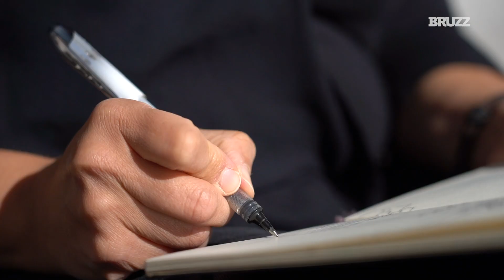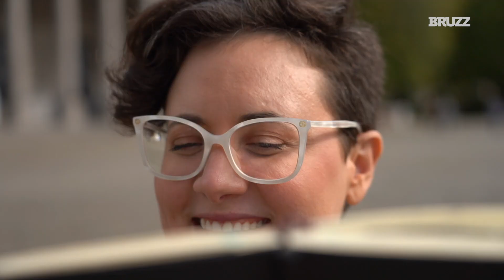Profile of Artist Tamar Levi on Belgium's BRUZZ TV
Profile of Artist Tamar Levi on Belgium's BRUZZ TV - October 2020

Production: BRUZZ TV
Directed and filmed: Anja Strelec